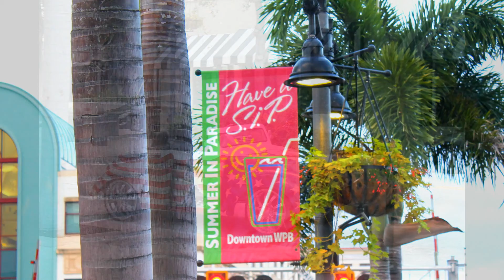Color in West Palm Beach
Photographing color of the city of West Palm and meeting new and interesting people of the area. Brother Gino leads the way.